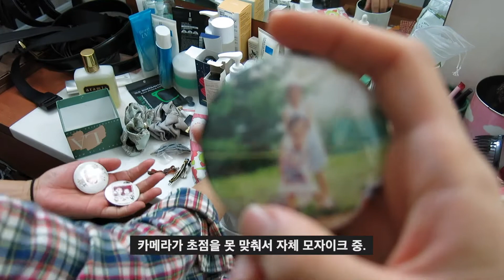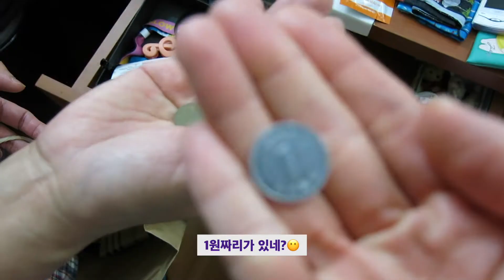[미니멀라이프] 사랑이 넘치는 화장대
엄마가 저를 위해 사랑을 가득 담아 공개한😂 화장대입니다!